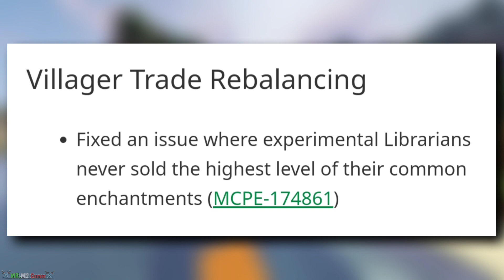Minecraft PE 1.20.50.20 Beta Version Released | Minecraft 1.21 Update | Hindi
Minecraft 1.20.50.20 has released on Pocket/Bedrock Edition And In This Version Mojang Added A new Redstone Storage Pots added! And Also Fixed Some Bugs BIG Customiseable Touch Controls Now In MCPE So Enjoy This Video I review everything about Minecraft New Update 😄.

Guys Mob Vote 2023 Voting Start On 13 October 10:30 PM, Go and Vote for your Favourite Mob😁

Minecraft PE 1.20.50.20 Official Version Release For Android | Minecraft 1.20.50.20 Update

hope you like it And Thanks for Your Love and Support ❤️

Game Name- Minecraft PE/Bedrock

About MR MC Gamer-
This Channel About Minecraft PE Update and News 😁 Get Updated From Minecraft .

others search-
bug wheel Minecraft 1.20
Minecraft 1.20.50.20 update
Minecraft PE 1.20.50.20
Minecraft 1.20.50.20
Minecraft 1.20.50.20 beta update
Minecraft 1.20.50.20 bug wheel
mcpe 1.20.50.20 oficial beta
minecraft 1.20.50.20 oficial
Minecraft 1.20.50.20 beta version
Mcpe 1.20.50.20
Minecraft PE 1.20 update,Minecraft 1.20 official, Minecraft new update,Bug wheel minecraft